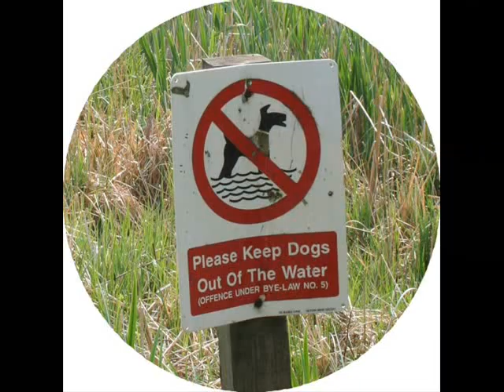apple bank newfoundlands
small pic gallery